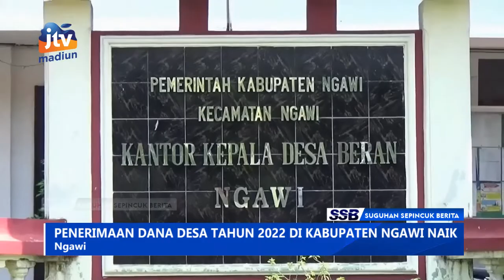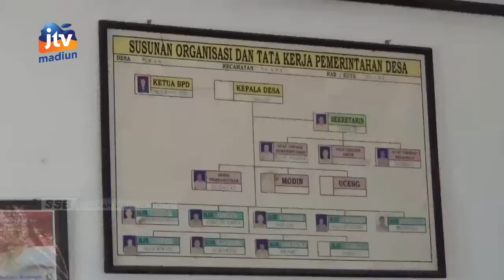NGAWI - Penerimaan Dana Desa Tahun 2022 Di Kabupaten Ngawi Naik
Ratusan desa di kabupaten ngawi mulai dapat mencairkan anggaran dana desa dari pemerintah pusat. Jumlah anggaran sendiri tahun ini meningkat dibanding dengan tahun sebelumnya yang mencapai rp.203 miliar.